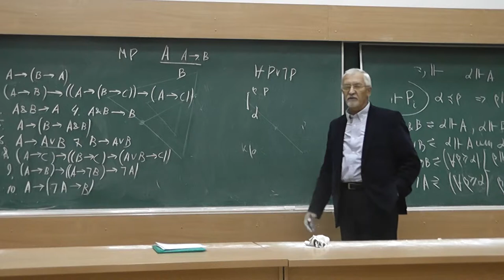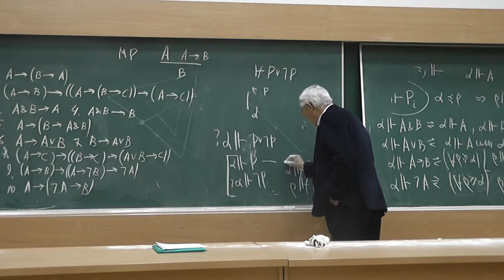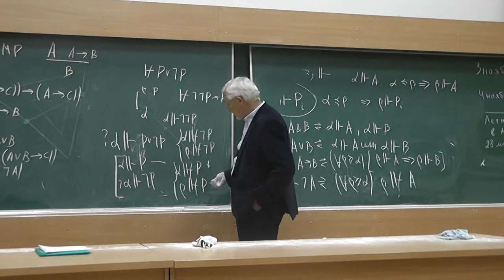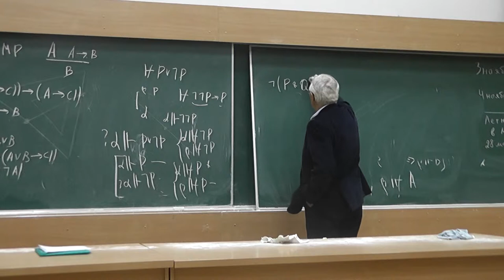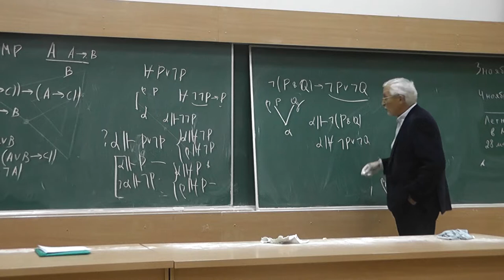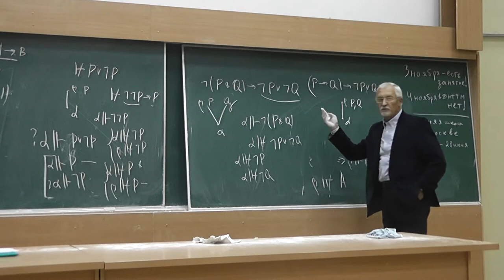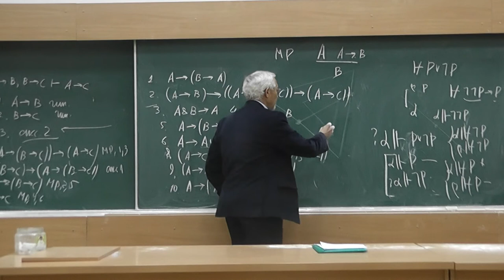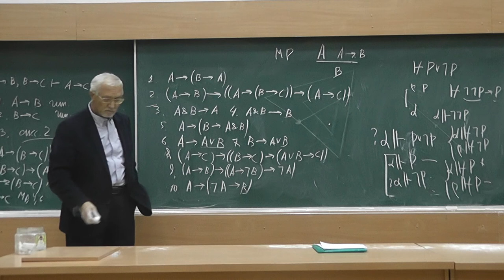13 Доказательства невыводимости при помощи моделей Крипке